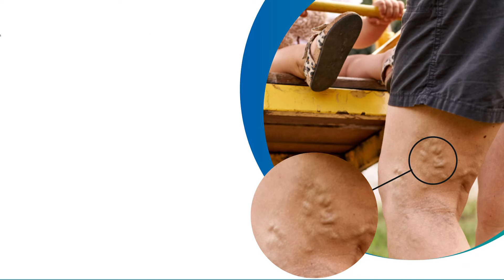6 மாதத்தில் 792 அறுவை சிகிச்சை..அமைச்சர் மா.சுப்பிரமணியன் தகவல் | minister ma subramanian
6 மாதத்தில் 792 அறுவை சிகிச்சை..அமைச்சர் மா.சுப்பிரமணியன் தகவல் | minister ma subramanian